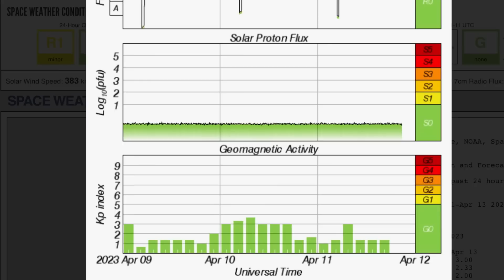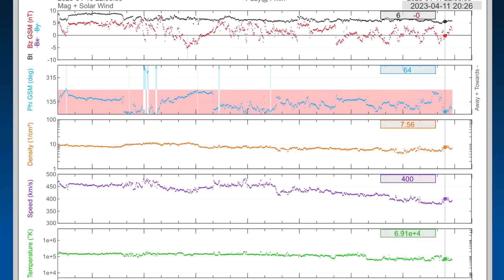STRANGE WEATHER PATTERNS‼️/ M Class Solar Flares / Australia Cyclone / Mercury Retrograde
STRANGE WEATHER PATTERNS‼️/ M Class Solar Flares / Australia Cyclone
April 11 2023

5 Day not so normal World Weather forecast. Plus a look at spaceweather for today.